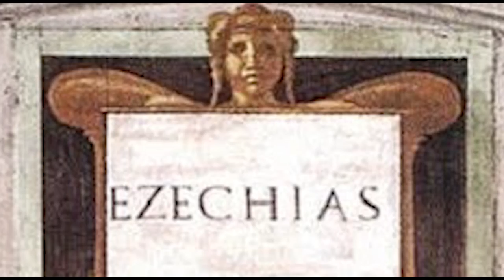Michelangelo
Divine inspiration in his dream